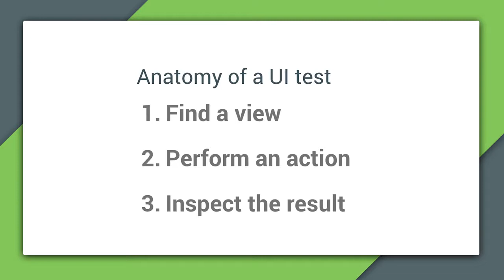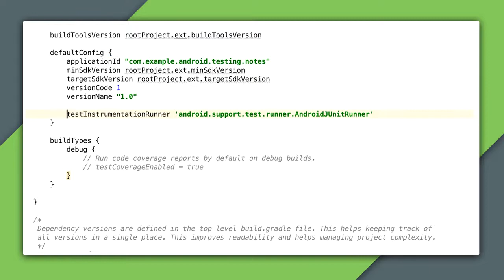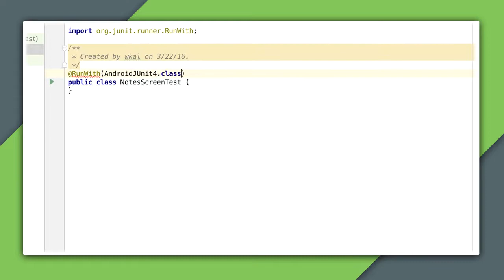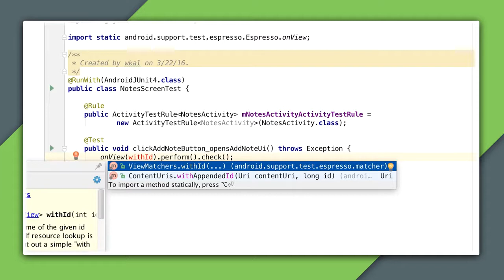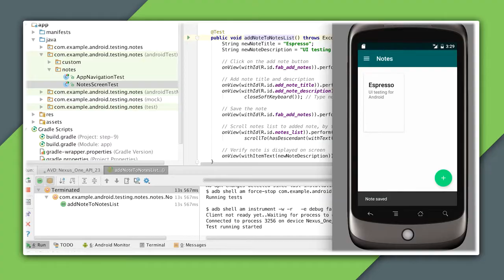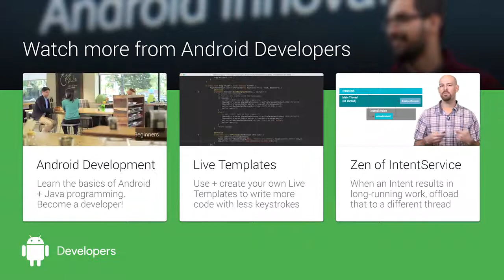UI testing with Espresso Android Testing Patterns #2